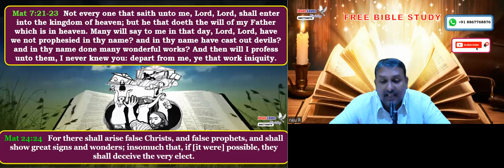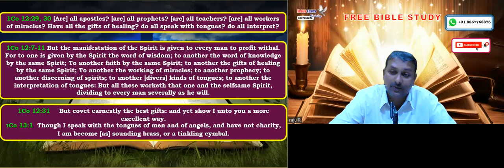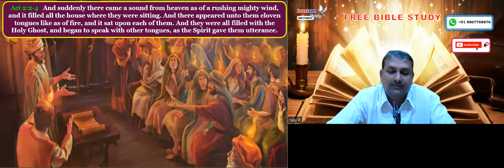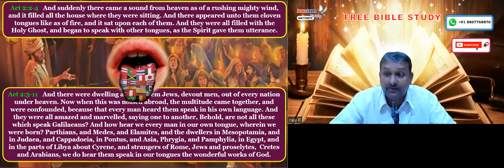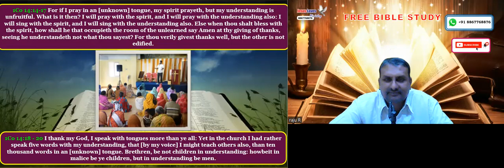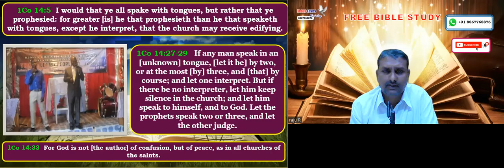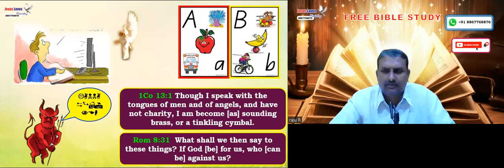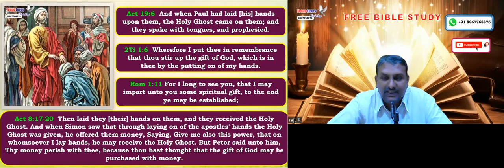Toungues & Miracles - Free English Bible Study-Br Raju - 8867768876